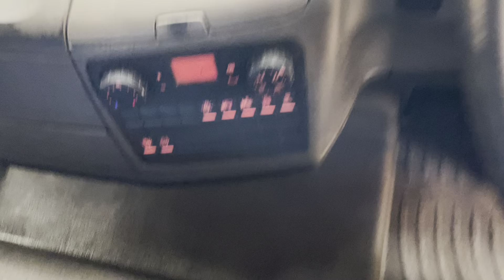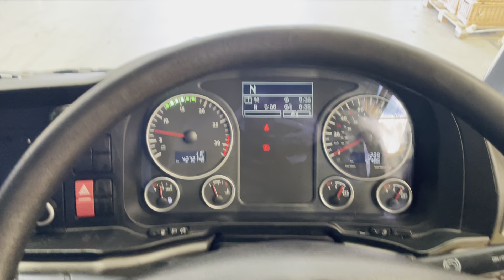New In Stocklist For Sale: MAN TGL 7.150 *EURO 6*, 7.5 TONNE BOX – 2015 – OU15 OWH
MAN TGL Series Day Cab.
MAN 150 Bhp Turbo Air To Air Charge Cooled Euro 6 Engine C/w Ad-Blue.
22Ft Box Body C/w Wood Panel Floor And Barn Doors.
Anteo 1,000Kg Tuck Away Tail Lift.
Aluminium Side Guard Safety Rails.
PVCU Engine Air Intake.
Roof Air Deflector.
Disc Braking System.
Reverse Camera C/w In Cab Monitor.
MAN Fully Adjustable Drivers Seat.
Electric Windows.
12v Auxiliary Power Socket.
Cruise Control.
Plated Weight : 7,500 Kgs.
Design Weight : 7,500 Kgs.
Vehicle Height : 3.6 Mtrs.
Vehicle Width : 2.5 Mtrs.
Vehicle Length : 8.7 Mtrs.
Wheelbase: 4.85 Mtrs.
Tested Until End : May 2025
Mileage As Shown : 427,215 Kms.
Digital Tachograph.